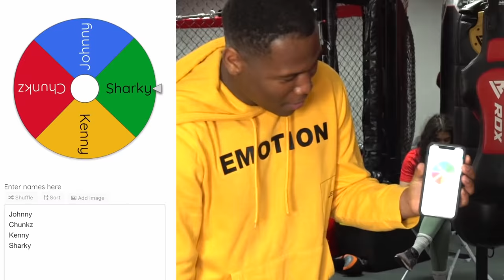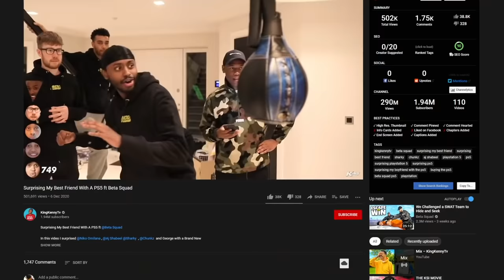Last To Get Knocked Out Wins iPhone 12 ft Beta Squad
Last To Get Knocked Out Wins iPhone 12 ft @BetaSquad
In this video @Chunkz @sharky @JohnnyCarey98 @AjShabeel and myself all competed in a boxing tournament to win an iPhone 12 Pro Max. We also had the best referee of all time, @Niko LOL enjoy.